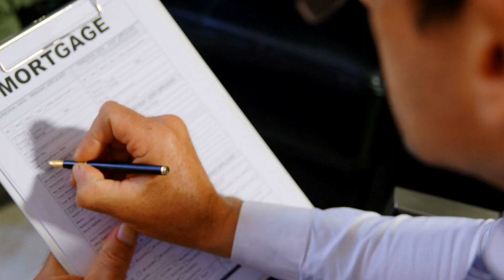Should You Pay Off Your Mortgage?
Should You Pay Off Your Mortgage? As you approach retirement, you may be wondering if you should pay off your mortgage. There are pros and cons to both sides of the argument, according to Beau Kemp of Sensible Money.

Pros of paying off your mortgage

No more mortgage payments: This can free up a significant amount of money each month, which you can use to save for retirement, travel, or other expenses.
Peace of mind: Knowing that you don't have a mortgage payment to worry about can give you peace of mind in retirement.
Increased equity: As you make mortgage payments, you build equity in your home. If you pay off your mortgage, you will own your home outright, which can provide you with financial security in retirement.
Cons of paying off your mortgage

Lost investment opportunity: The money you use to pay off your mortgage could be invested in other assets, such as stocks or bonds. These investments could potentially earn you a higher return than the interest you are paying on your mortgage.
Reduced flexibility: If you have a mortgage, you can access the equity in your home by taking out a home equity loan or line of credit. This can be helpful if you need money for unexpected expenses, such as a medical bill or car repair. If you pay off your mortgage, you will lose this flexibility.
The decision of whether or not to pay off your mortgage when you retire is a personal one. There is no right or wrong answer.

If you are considering paying off your mortgage, you should weigh the pros and cons carefully and make the decision that is best for you and your family.

Here are some additional factors to consider when making your decision:

Your age: If you are close to retirement, you may want to consider paying off your mortgage so that you don't have a monthly payment to worry about.
Your income: If you have a high income, you may be able to afford to pay off your mortgage without sacrificing your retirement savings.
Your expenses: If you have high expenses, you may want to consider keeping your mortgage so that you have access to the equity in your home if you need it.
Your risk tolerance: If you are comfortable with risk, you may be willing to invest the money you would use to pay off your mortgage in other assets, such as stocks or bonds.
If you are not sure whether or not to pay off your mortgage when you retire, you should talk to a financial advisor.

A financial advisor can help you assess your individual circumstances and make the decision that is best for you.